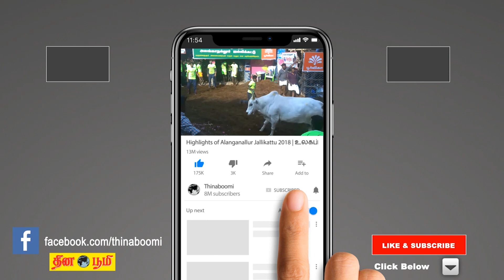Panguni matha rasi palan 2020 | Mithunam (Gemini) | மிதுனம் | பங்குனி | March Month Predictions